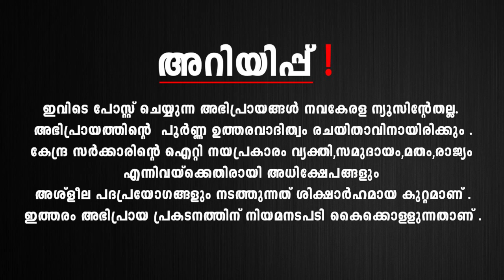കൊടുവള്ളിയിൽ എംകെ മുനീർ വിജയിച്ചത് വർഗീയശക്തികളെ കൂട്ടുപിടിച്ച് കാരാട്ട് റസാഖ് നവ കേരള | Karat Razak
FACE BOOK : -